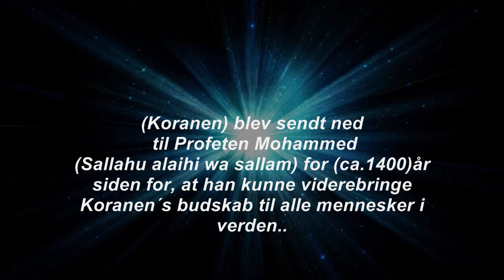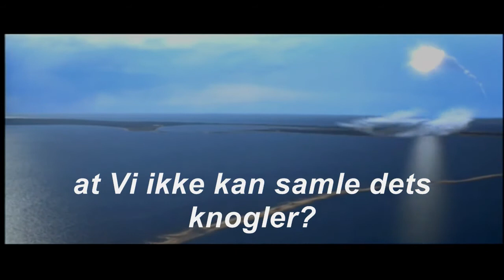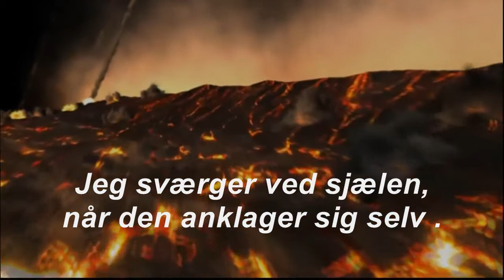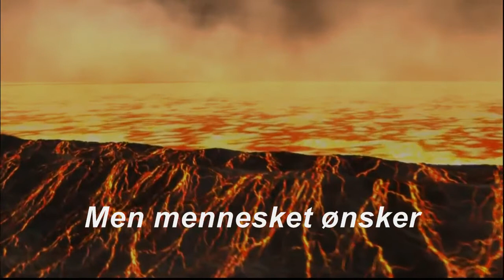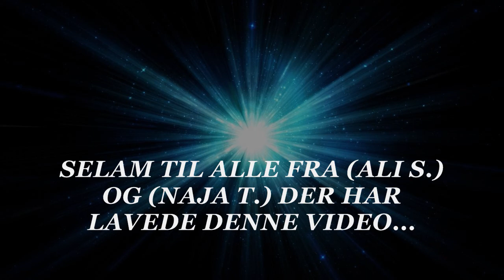KORANEN - kapitel: ( AL-QIYAMA ) med Dansk undertekster ..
DER BLIVER LÆST OP FRA VERS 1 TIL 10 HD - VIDEO